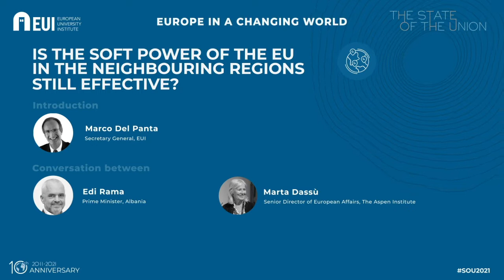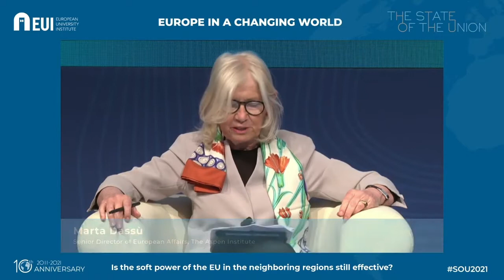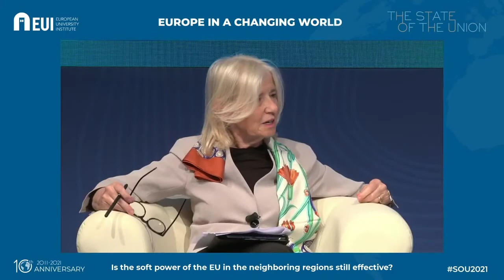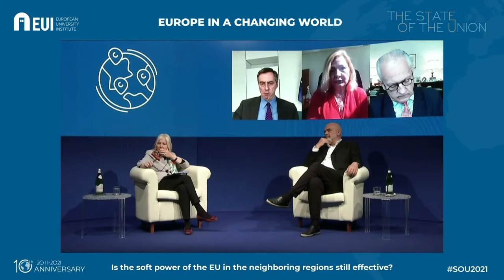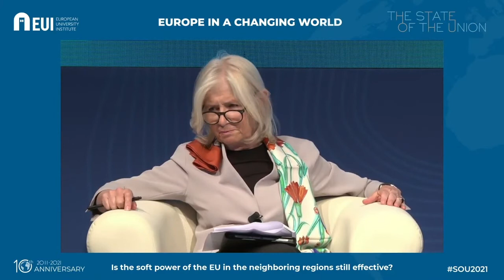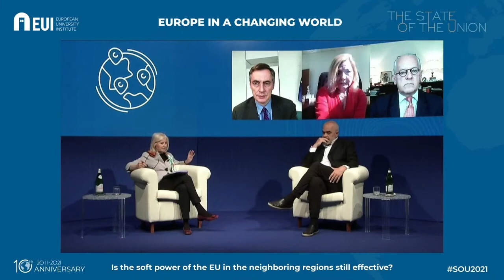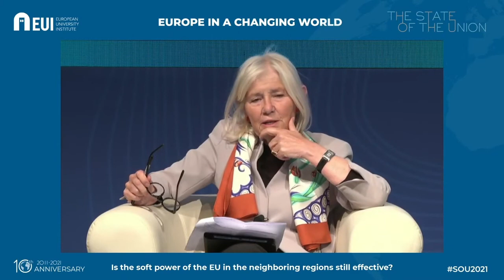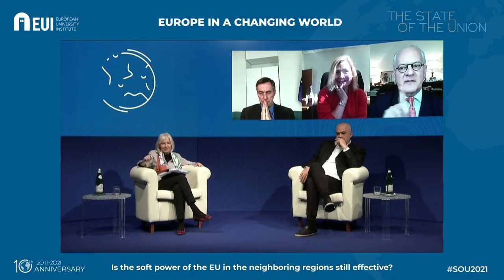Is the soft power of the EU in the neighbouring regions still effective?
Introduction: Marco Del Panta
Conversation between Edi Rama and Marta Dassù
Moderator: Marta Dassù
Speakers: David McAllister, Meltem Müftüler-Baç, Edi Rama, Ivan Vejvoda

Over many years, the EU has used its enlargement process and its neighbourhood policy to promote democracy, respect for human rights and economic development at its borders. In recent years, however, the EU’s attraction capacity seems to have declined. Among accession countries, Turkey appears to be abandoning its objective of EU membership. In the “neighbourhood area”, the democratisation process seems to be struggling. The EFTA countries continue to be interested only in the Single Market, with disregard for full EU membership. What has happened to the EU’s capacity to attract neighbourhood interest and membership? How is the EU perceived in neighbouring countries? How can the effectiveness of its action in the neighbouring regions be improved?